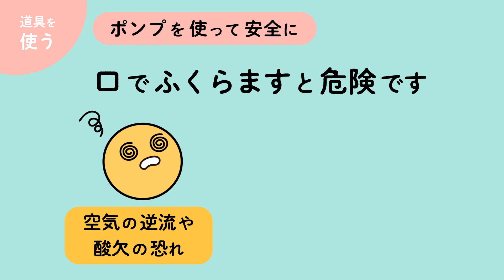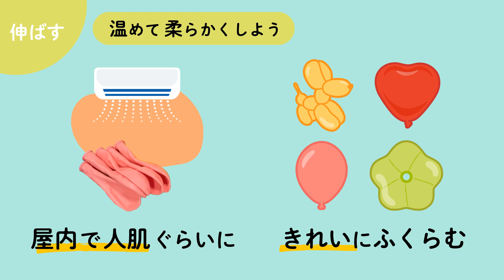【バルーンアート 初めの一歩 !】誰でもできる！風船をきれいに安全に膨らますコツ教えます。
”バルーンなんて空気を入れるだけじゃないの？”
と思う方が多いかもしれません。
しかし、バルーンを「きれい」に「簡単」にふくらませるためには、
ちょっとしたコツが必要なのです。
ふくらませる前のちょっとしたひと手間で、あなたも バルーンアート の 達人 に！

“道具を使う”
バルーンをふくらませる際は、ハンドポンプを使いましょう。
ポンプを使えば、あっという間に膨らませることができます。

口でふくらますと危険です！
口でふくらますと、ふくらませている途中で
バルーンの中の空気が逆流してきたり、酸欠になってしまったり。
途中で割れてしまい、顔や目に破片があたり怪我の恐れがあります。
ハンドポンプを使って、安全にふくらましましょう。

“伸ばす”
バルーンは膨らまし始めが一番力を必要とします。
膨らます前に手でゴムを伸ばしておくとゴムの組織が柔軟になるので、
初動がとても滑らかになります。
そうすることで、バルーンがきれいな形に膨らみます。

“温める”
ゴムは気温が低いと、硬く、伸びにくくなる性質があります。
温めて柔らかくすることで、きれいな形を作ることが出来ます。
寒い季節にはバルーンを人肌程度に温めておきましょう。

バルーンアートやバルーンデコレーションをきれいに仕上げるためには、
1つ1つのバルーンがきれいに膨らんでいる必要があります。
コツをつかんでバルーンアートの達人への一歩を踏み出しましょう！